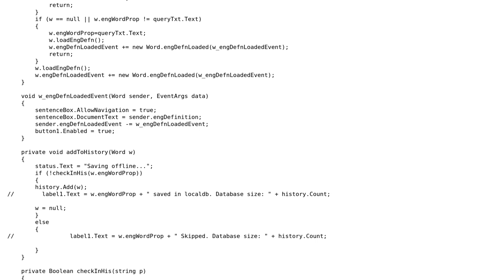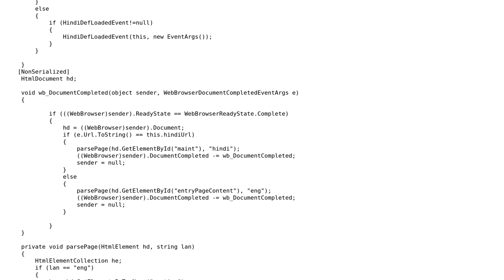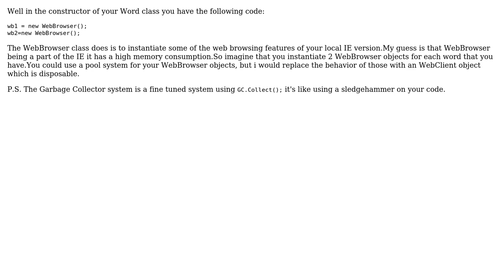Why this application is taking so much of memory? (2 Solutions!!)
Why this application is taking so much of memory?

With thanks & praise to God, and with thanks to the many people who have made this project possible! | Content (except music & images) licensed under CC BY-SA | Music | Images & others | With thanks to user Mike Dinescu user kodeslacker user Arpit and the Stack Exchange Network Trademarks are property of their respective owners. You are responsible for your own actions.